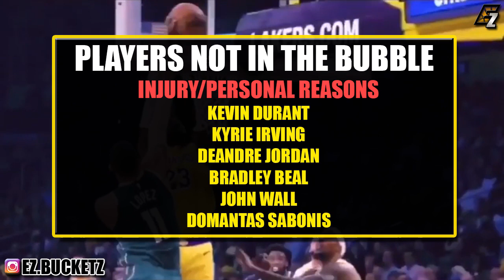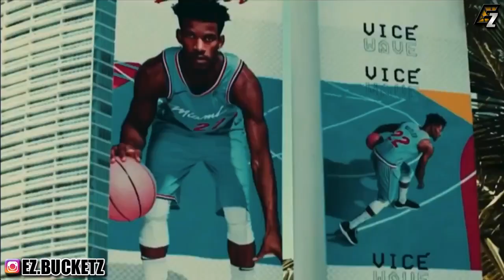Ranking The Top 30 Players In The NBA Bubble Right Now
The NBA has begun and in this video, we are ranking the best players returning to action.

(Fantasy/Basketball Updates)